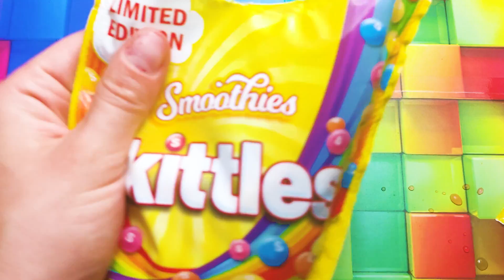Mixing Candy with Rain Rain Go Away - Nursery Rhymes For Kids